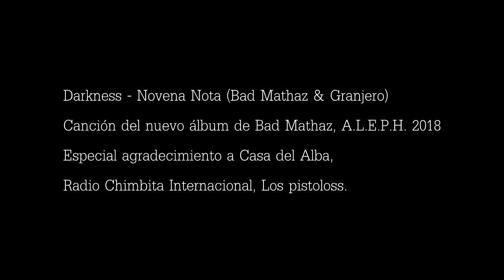Darkness - Novena Nota [En vivo Casa del Alba]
Canción - Darkness.
Presentación en vivo del grupo Novena Nota, conformado por Bad Mathaz y Granjero.

Especial agradecimiento a la casa del alba por su invitación a compartir de una noche de cantautores.

Bogota, 2018